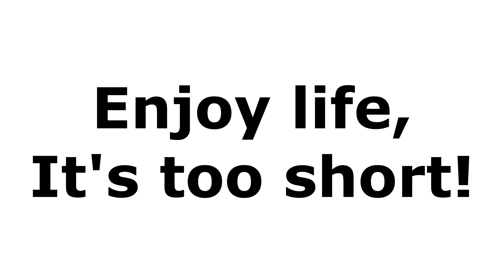Short clip in an RV-7A rolling around.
Short clip in an RV-7A rolling around.  Needed to get my mind away from the news!